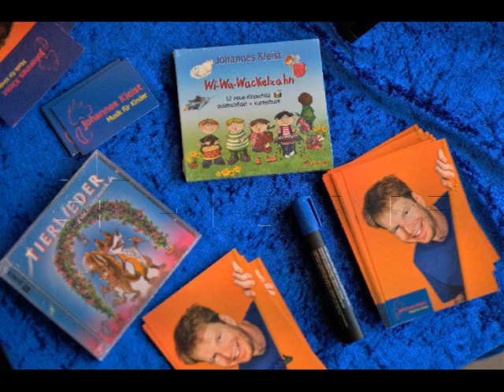Die OffeneBlende -Johannes Kleist "Wi Wa Wackelzahn"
Die OffeneBlende - Mittendrin statt nur dabei!

03 April 2019 - In Kooperation mit Marcel Gassner von Radio Küken vor Ort

Wi Wa Wackelzahn

Johannes Kleist - Musik für Kinder / Musiker, Diplom-Pädagoge, Kinderliederfinder, Entertainer, Papa

Johannes hat im Rahmen des "DABBA DABBA DU" - KINDERMUSIK FESTIVAL mit kräftiger Unterstützung von Mathias Lück (auch Kinderliedermacher) in der Mittelpunktbibliothek in Schöneberg ein "Wi-Wa-Wackelzahn" Kinder-Mitmach-Konzert
gegeben.

Der Klassiker fürs ganze Jahr: Ohrwürmer für alle. Hier wackeln Marsmännchen mit den Antennen und Milchzähne im Mund. Der Nikolaus bringt Ostereier, Spielzeuge tanzen durchs Kinderzimmer und wir reiten auf Zebra Zottel durch den Zoo... Da kann keiner lange sitzen bleiben!

Ihr wollt mehr Erfahren: Mitmachen, singen, klatschen und hüpfen ist angesagt. Homepage

Gastbeitrag/Reportage für Radio Küken
von Qasim Unger / Die OffeneBlende - Ihr Fotograf

ATZE Musiktheater - kindermusik.de - FEZ-Berlin